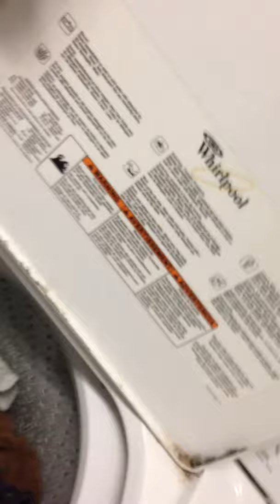Eric doing laundry